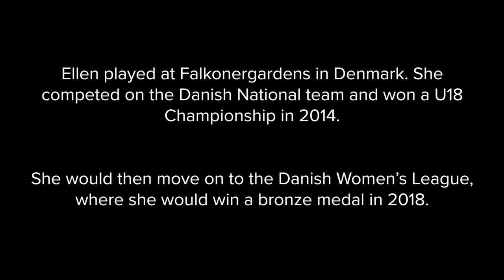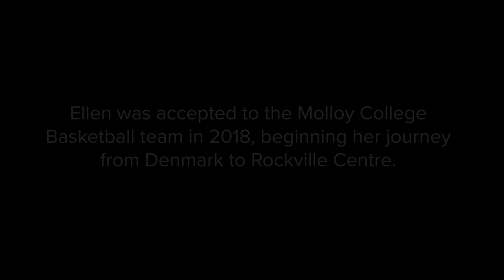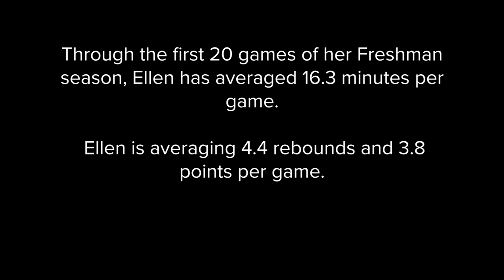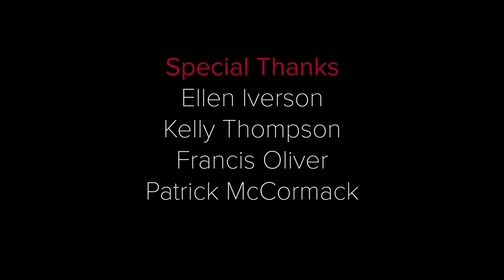Fearless: Ellen Iversen | A Molloy College Athletics Feature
Ellen Iversen was born in Frederiksberg, Denmark, and became a Molloy College Lion in 2018 when she joined the Women's Basketball Team.